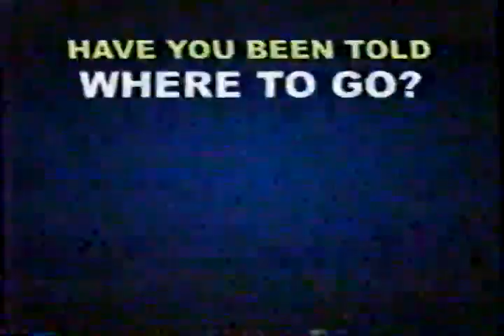2007 Fish N Canada Hotspots DVDs Commercial